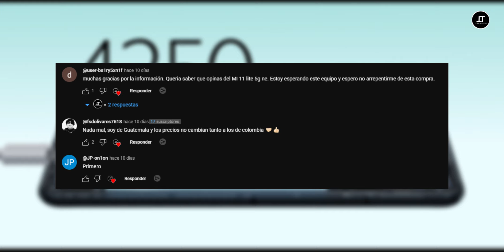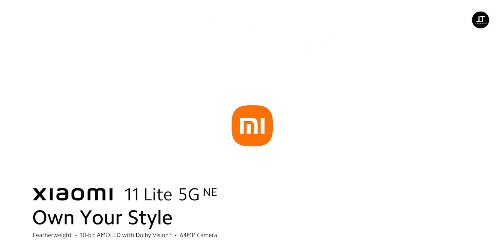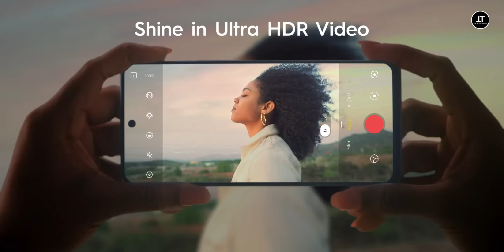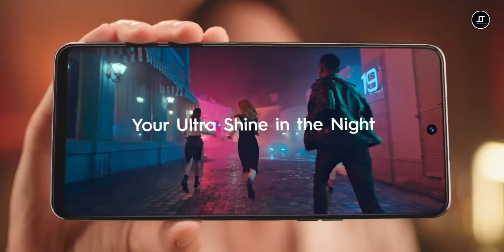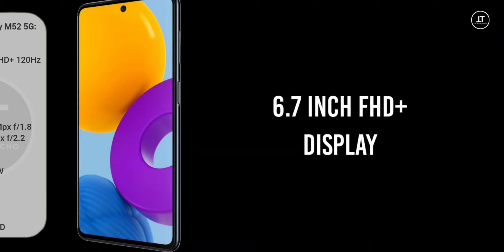5 CELULARES GAMA MEDIA BUENOS Y BARATOS 2023!!! 😱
5 CELULARES GAMA MEDIA BUENOS Y BARATOS 2023!!! 😱

Hola amigos, bienvenidos a TC Autotecno, hoy en un nuevo top, espero les guste, saludos, cuídense...

Bendiciones...